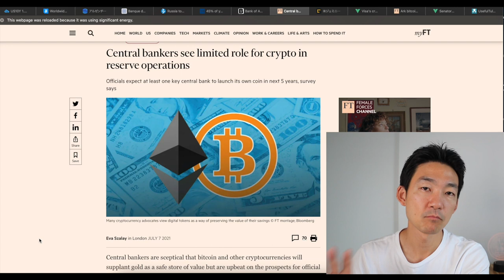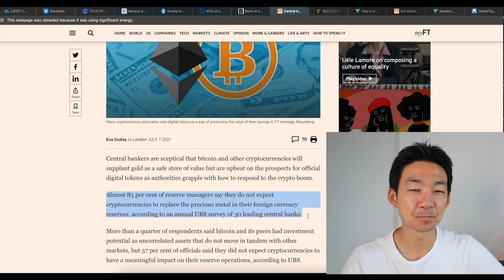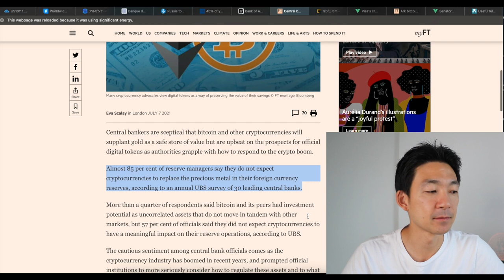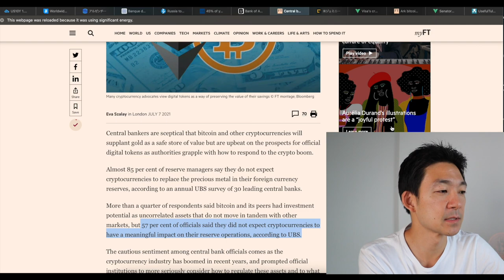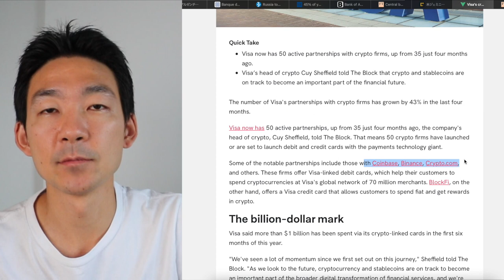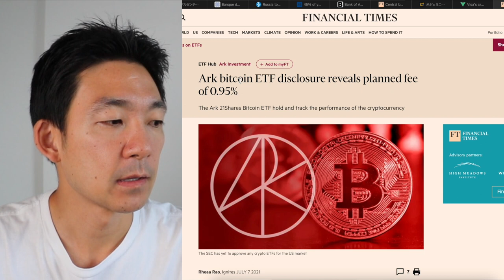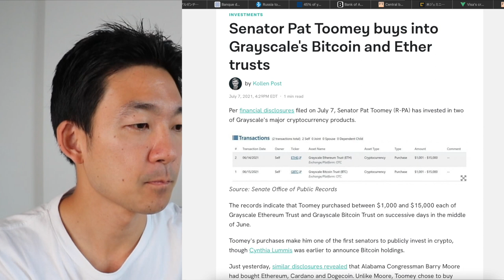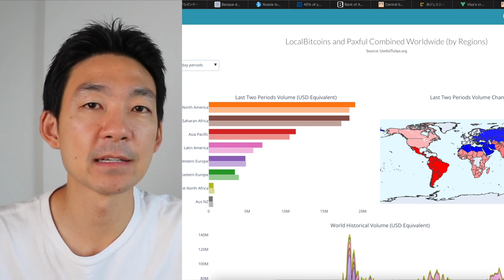ビットコイン・仮想通貨にウォールストリートが本気を出す！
僕が使ってるおすすめの取引所：
①bybit （現物・先物・DeFi）

bybitが日本人に選ばれる理由：
・24時間日本語🇯🇵サポートあり（Web・アプリ共に日本語完全対応）
・25秒で簡単登録、最短5分で取引スタート
・初心者にも使いやすいプラットフォーム
・追証なし

②Binance （現物・先物・DeFi・NFT・オプション）

・登録MUSTな世界トップの取引所